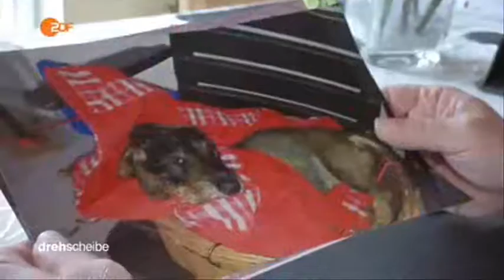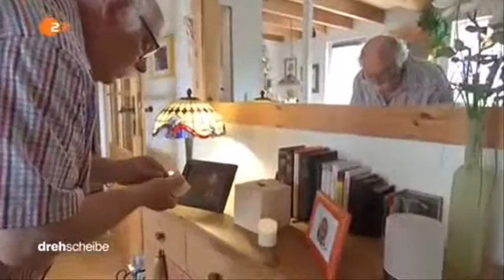22624 Bibliothek tiere ZDF 160615 dde 436k p5v12 27 10